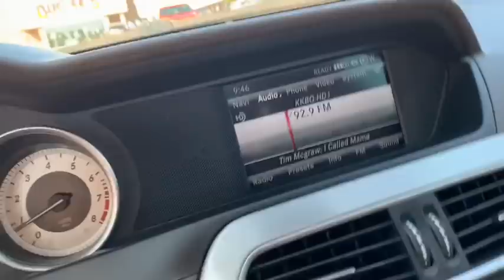I BOUGHT A MERCEDES-BENZ AT 18??//CAR TOUR / HOW TO SAVE FOR A CAR!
Cotton candy candle code : WWDRUE